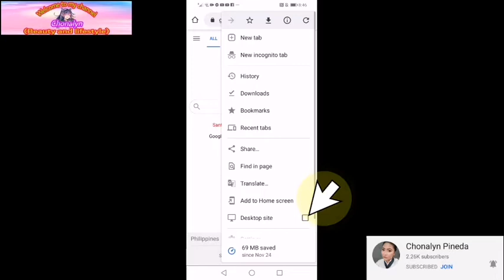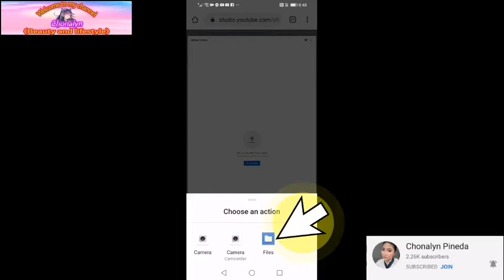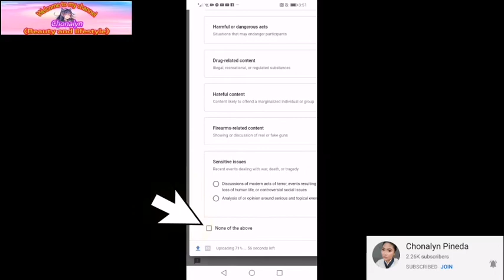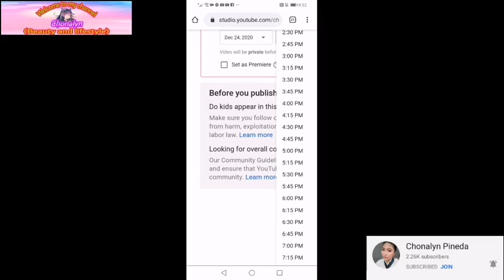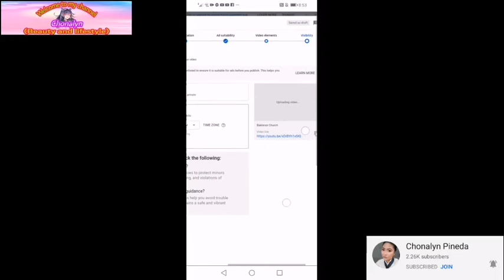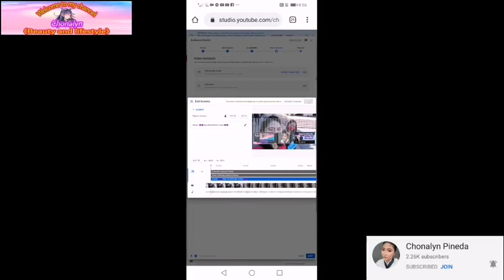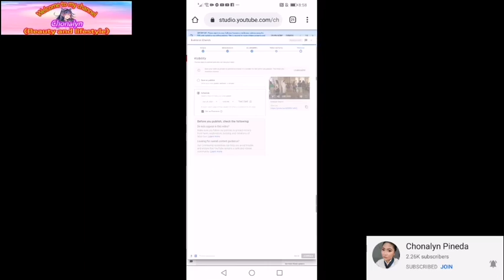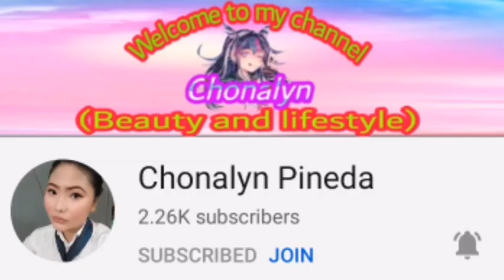Paano mag setup ng premiere sa YouTube using your Android Phone (Tagalog Tutorial)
Gusto ko Lang ishare ang tutorials na ito Para makatulong sa mga tayong gusto gumawa ng kanilang premiere also shout out sa nag request nito Ms. Jorievic Yamson I hope my natutunan kayo sa ating video